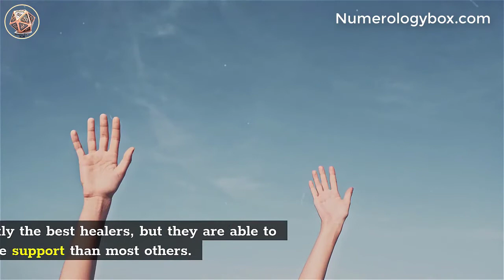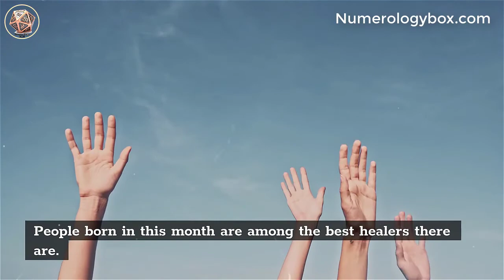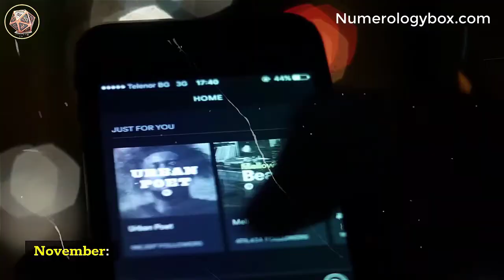What Your Birth Month Reveals About Your POWER Heal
The month we were born in, similar to our zodiac sign, can tell us a little bit about who we are as a person. It tells us what you look like in a relationship, who you are and even gives us a glimpse of our healing abilities.

In this video, we will see how far you are a healer based on your month of birth. Those born in certain months are much more capable of healing others than the rest, and they really stand out more than you might think.

Whether you are a good healer or not, there are wonderful qualities in you, but getting to know yourself by learning more about your birth month will really help you to understand where you really are.